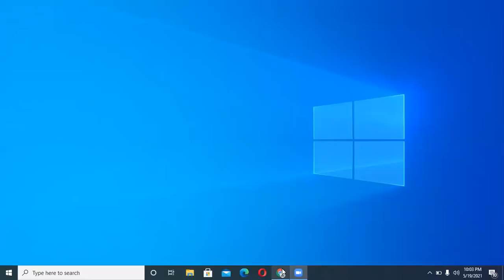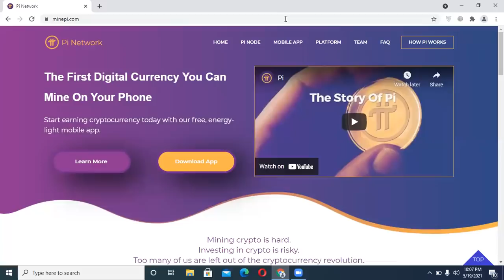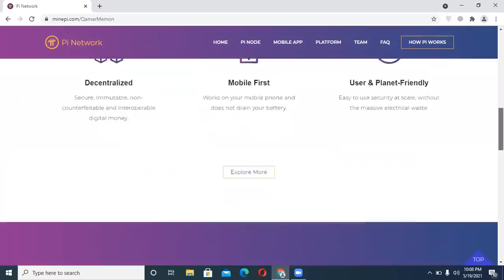How to Earn Money Online Through Cryptocurrency || Make Money With Cryptocurrency in all countries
In this short video you will Learn about how to earn money online through Cryptocurrency